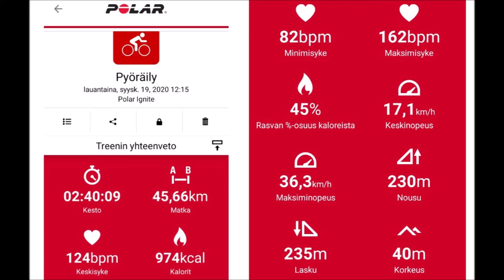Ruissalo Turku Suomi Finland 19092020 Holopainen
Polkupyörällä Ruissaloon.